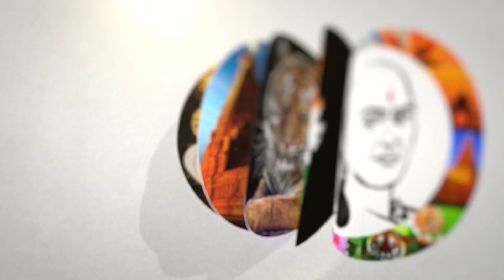MGR.. ஜெயலலிதா..EPS? | அதிமுகவின் அடுத்த நகர்வு! | Madurai ADMK Conference Arrangements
சாணக்யா!